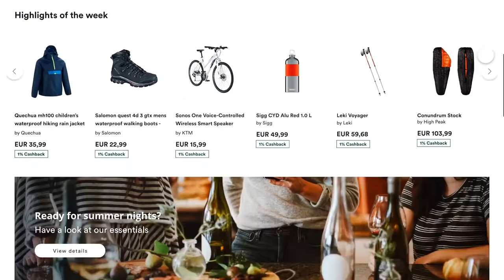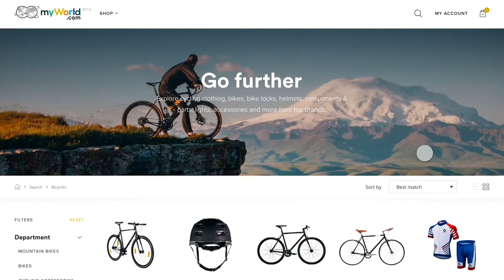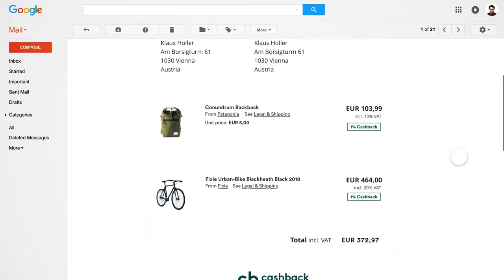myWorld MARKETPLACE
Get ready for the new MARKETPLACE with Global Brands and Local offers.
the NEW myWorld marketplace
- Shop local. Get global.
- Online and Offline shopping
- Get CASHBACK with every purchase
- pay with new cryptocurrency e  credits!!
myWorld.com